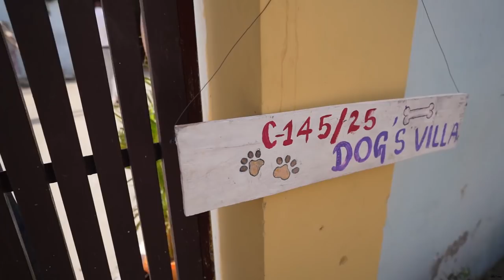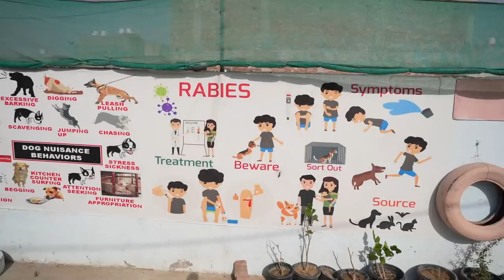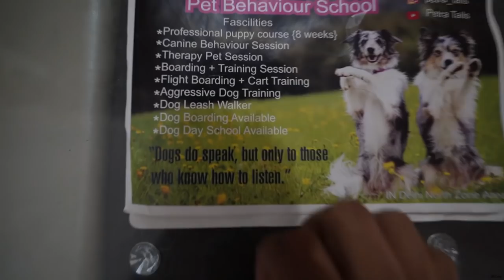India’s Best Dog Training School For Aggressive Dogs😱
‼️MUST VISIT THE CANOPHILIA WEBSITE‼️